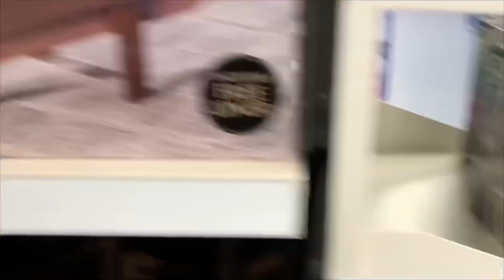বেড়াতে গিয়ে সু্ন্দর সময় কাটালাম